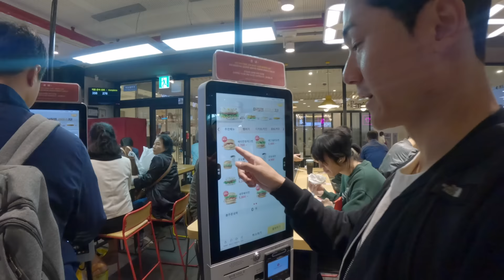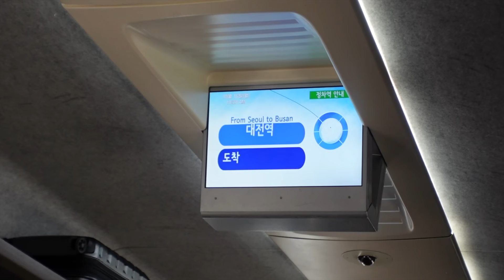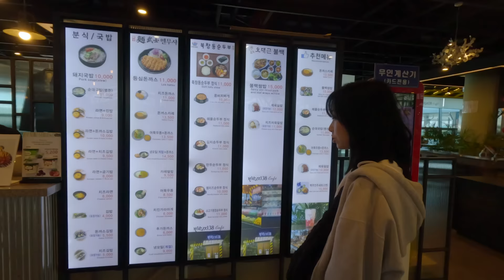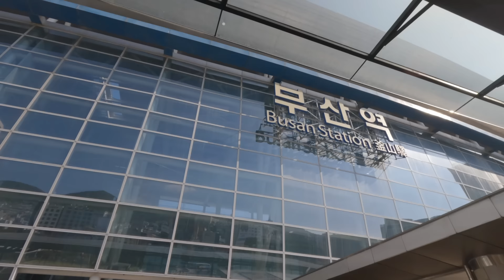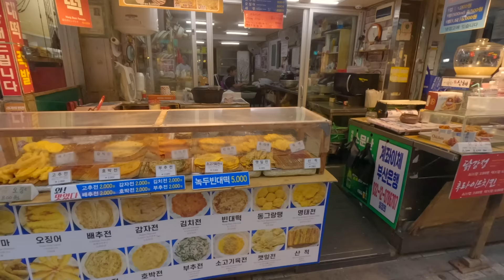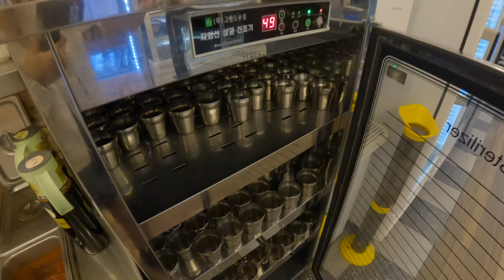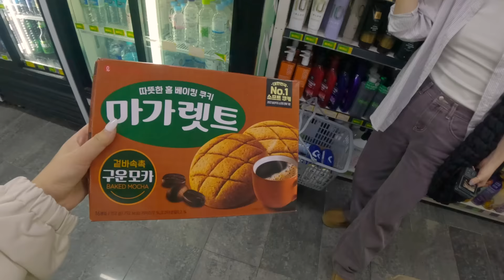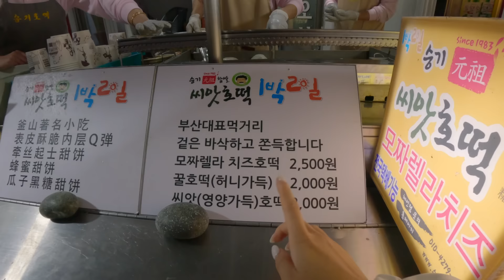day in my life in busan 🇰🇷 | train to busan, street food, shopping, family time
» UH Suite Haeundae
해운대구 해운대해변로 271 // 271 Haeundaehaebyeon-ro, Haeundae-gu, Busan, South Korea